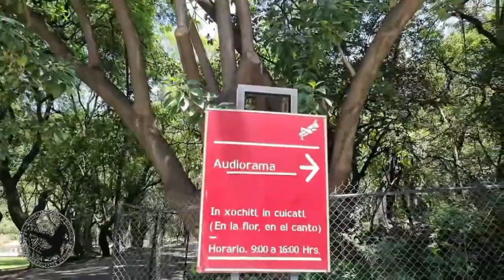LA ÓRDEN DEL CAMAZOT